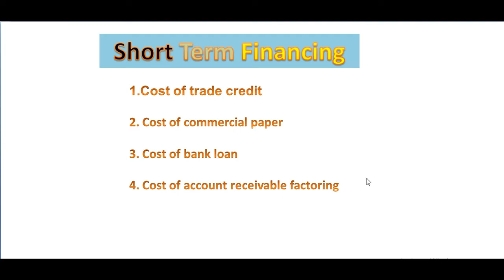Short-term financing bba 1st year | account receivable factoring cost | BBA MathSolution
In this class, you will learn how to calculate | Short-term financing bba 1st year | account receivable factoring cost | BBA MathSolution |
From this channel, you will also learn | about adjusting entries | Accounting equations | reversing entries |